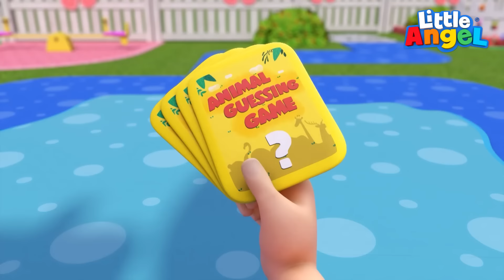Bermain di Taman dengan Keluarga Jari | Kartun Anak | Little Angel Bahasa Indonesia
Serunya bermain di taman bersama keluarga jari! Baby John pergi ke taman bersama Ayah, Ibu, dan kakaknya Jack dan Jill. Ternyata Baby John menemukan teman barunya saat ditaman. Siapakah dia?

00:00 Keluarga Jari Main di Taman
03:25 Yuk Belajar Main Sepatu Roda!
07:14 Lihatlah Ada Kepiting di Pantai!
10:33 Yuk Kita Tanam Pohon Buah
14:15 Kadang Bahagia Kadang Sedih (3:09)
17:24 Menebak Suara Binatang
21:09 Aduh, Baby John Tidak Mau Mandi!
24:51 Lihat, Ada Tiga Balon! | Lagu Belajar Angka
28:43 Belanja Buah dan Sayur di Supermarket
32:44 Serunya Menggambar Bersama Kakakku!

Lirik:
Ayo bersenang-senang di hari yang indah ini anak-anak!
Ya!
Ayo kita bersenang-senang, Baby John!
Hei!

Jari ayah, Jari ayah
Dimana?
Disini, disini
Apa kabar?

Sedang apa?
Makan sandwich, makan sandwich
Ku sedang makan

Hai tupai, kembalikan sandwich ku!

Jari ibu, Jari ibu
Dimana?
Disini, disini
Apa kabar?

Sedang apa?
Sedang baca, sedang baca
Ku sedang baca

Hai tupai, kembalikan kacamata ku!
Dan kembalikan bukuku!

Jari kaka, jari kaka
Dimana?
Disini, disini
Apa kabar?

Sedang apa?
Main baseball, main baseball
Ku sedang main

Ayo tangkap ini!
Hei! Kembalikan!
Lemparan bagus, Tupai!

Dimana?
Disini, disini
Apa kabar?

Sedang apa?
Main boneka, main boneka
Ku sedang main

Kembalikan bonekaku!
Oh, tidak!

Jari bayi, jari bayi
Dimana?
Disini, disini
Apa kabar?

Sedang apa?
Sama teman, sama teman
Ku sama teman

Teman yang lucu, Baby John!
Oh, itu hanya tupai!